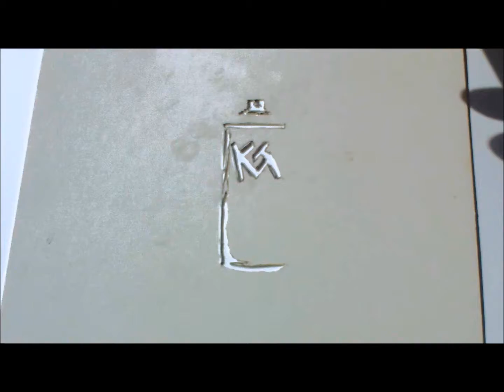South Park The Coon Watercolor (speed painting)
South Park The Coon

9" x 12 " watercolor on 140 lb Canson watercolor paper

Thanks
Kevin Green